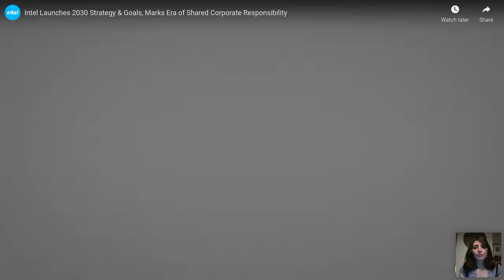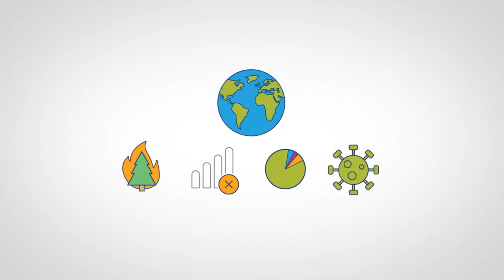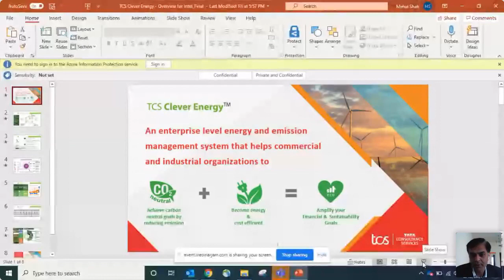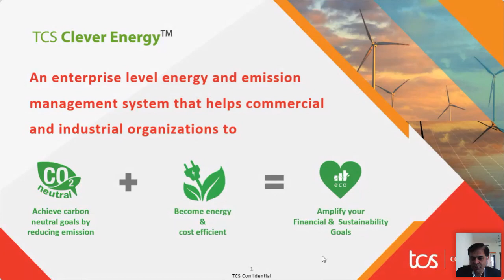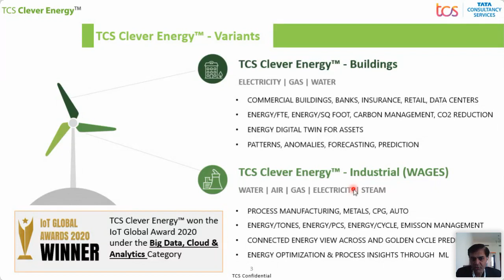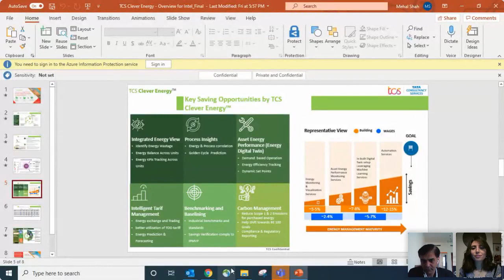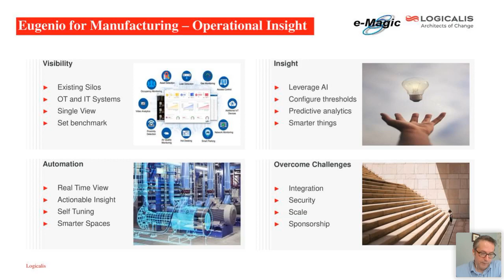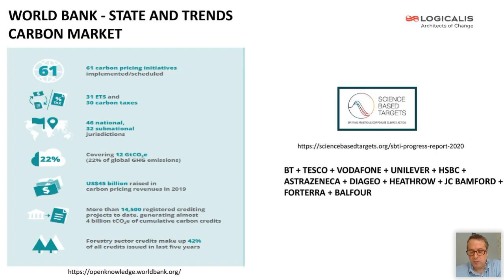Manufacturing - Decarbonisation and the Role of Technology webinar series - 16 March 2021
Goal 9 of the UN’s SDG is to build resilient infrastructure, promote inclusive and sustainable industrialization and foster innovation.  The manufacturing sector is often depicted as a major carbon emitter with heavy reliance on energy consumption, constant freight transportation and poor focus on R&D.

Decarbonisation in manufacturing
Keynote address: Stephen Phipson CBE, CEO, Make UK
Chair: Sahar Ehsani, Senior Segment Marketing Manager- Discrete manufacturing, Intel Corporation
Innovation speakers:
Mehal Shah, Business Head, TCS Clever Energy™
Richard Simmons, Group VP Technology – IoT, Logicalis
Ricky Watts, Industrial Solutions Director, Intel Corporation

With additional support from ADS Group, BAG, British Aviation Group, ICAEW, Institution of Engineering and Technology, Make UK, Railway Industry Association and The Resilience Shift.